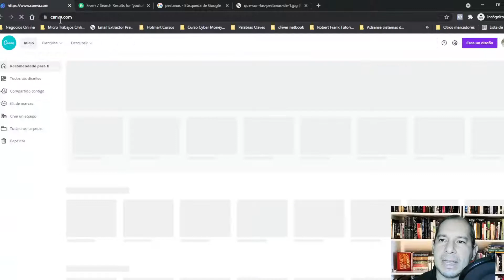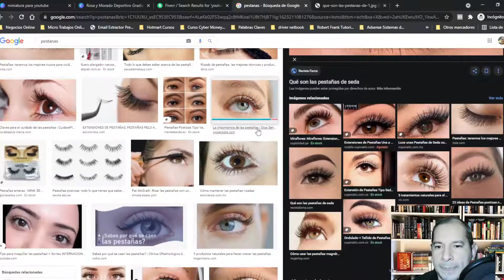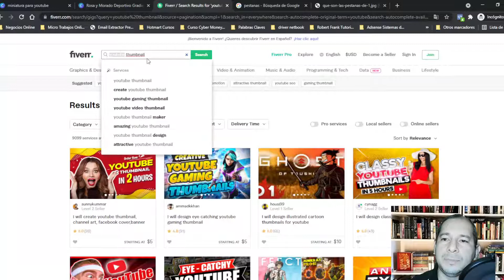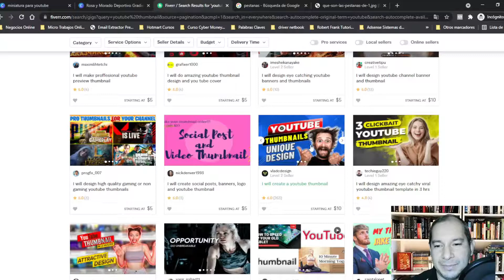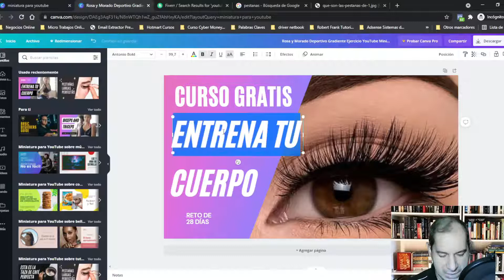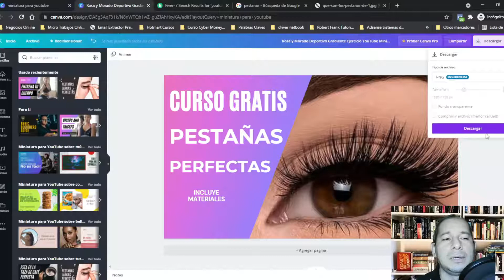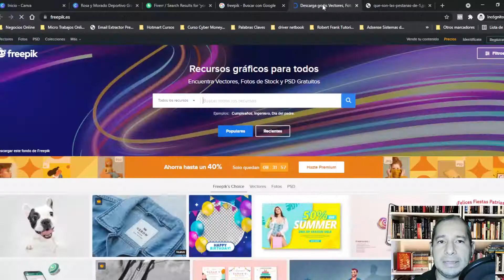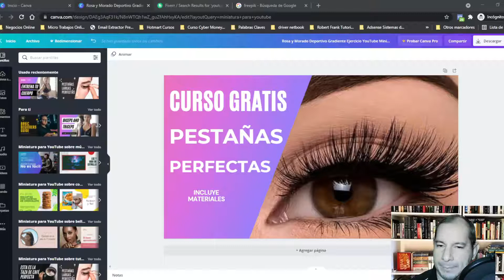✅Como ganar dinero con canva sin ser diseñador grafico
🤑DEBES VER Como Ganar Dinero con Canva sin ser diseñador grafico, te explico paso a paso

👉🏼 También te va a interesar Como GANAR DINERO Rapido ingresa a la siguiente lista te explico más de una forma

como ganar dinero en canva
como ganar dinero con canva
como monetizar canva
como usar canva para ganar dinero
como usar canva